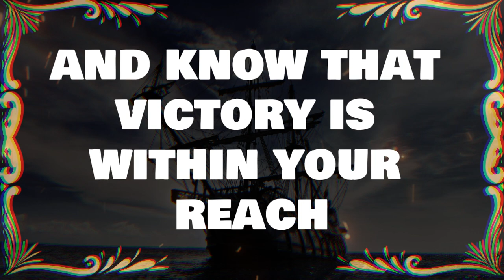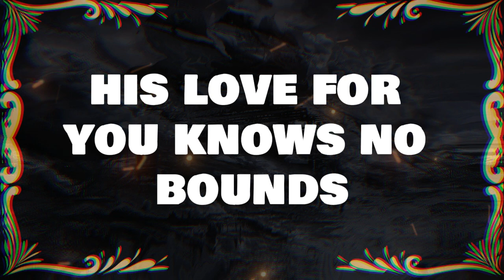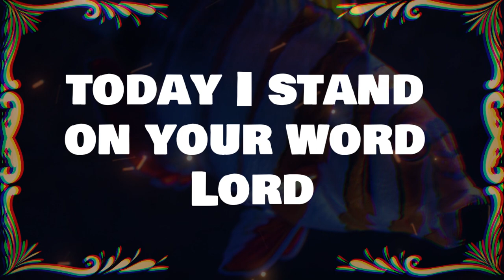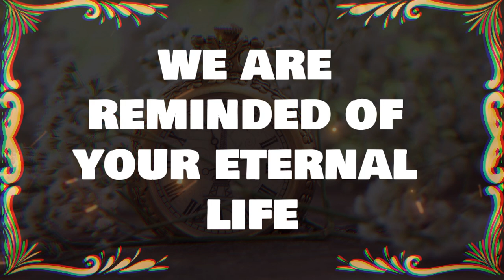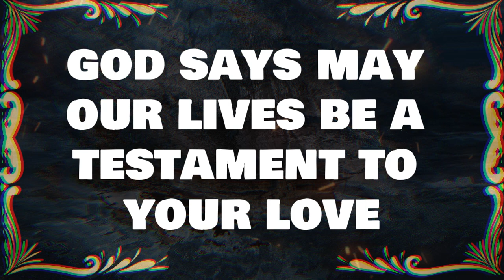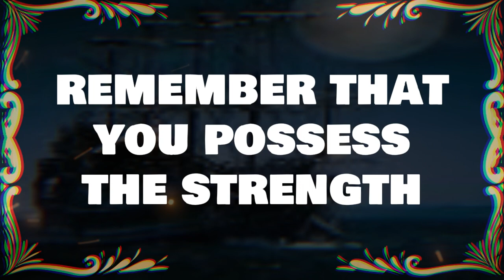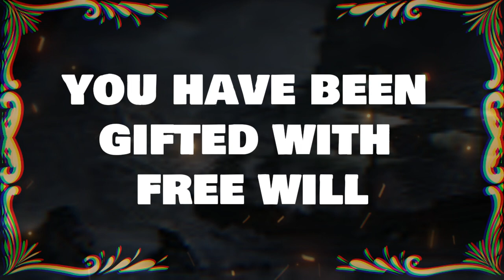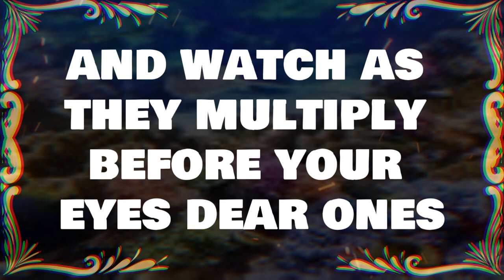💌God message: Someone who has blue eyes is targeting you..✝️ Angels Message 1111